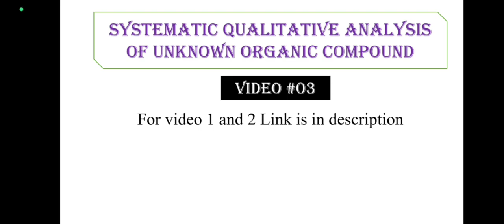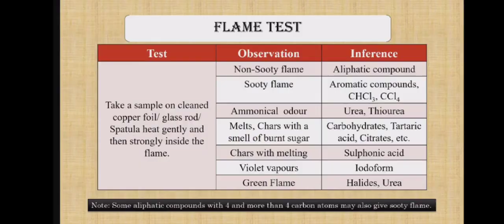How do we perform flame test? How can you identify aliphatic and aromatic compound?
Procedure: Take small sample on Spatula and burn on blue flame if it burns with sooty flame known as Aromatic and if burns with non sooty flame known as Aliphatic compounds
links for Previous Systamatic qualitative analysis of unknown organic compounds